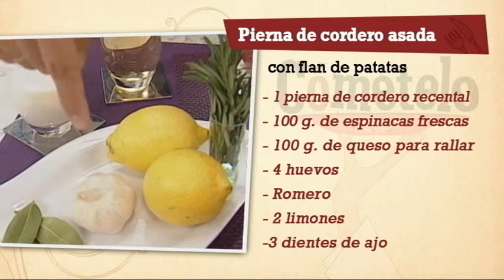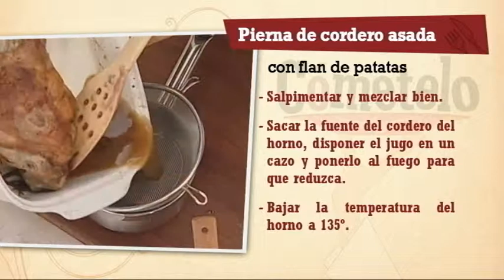Repaso Pierna de cordero asada con flan de patatas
INGREDIENTES:
1 pierna de cordero recental.
1 cebolla morada
3 dientes de ajo
100 g. de espinacas frescas
1 patata mediana
2 limones
4 huevos
100 g. de queso para rallar
1 vaso de vino blanco
½ vaso de leche
Romero, laurel

ELABORACIÓN:
Dorar en una sartén con un poco de aceite de oliva virgen extra la pierna de cordero. Disponerla en una bandeja de horno y salpimentar. Añadir romero fresco, el jugo de medio limón, los dientes de ajos enteros y golpeados y un chorrito de virgen extra.
Introducir en el horno precalentado a 180º C. entre 60 y 75 minutos; dependiendo del peso de la pierna.
En un cuenco mezclar 1 vaso de vino blanco, ½ vaso de agua, el resto de los limones exprimidos, laurel, sal y pimienta. Cada 15 minutos regaremos la pierna con esta mezcla.
En la misma sartén de dorar el cordero, comenzaremos a sofreír en virgen extra la cebolla morada y la patata cortadas en dados pequeños. Dejaremos al fuego hasta que la patata esté tierna.
Una vez que los dados de patata estén tiernos, agregaremos las espinacas y las saltearemos. Apartar y dejar escurrir ligeramente.
Mientras tanto batiremos en una jarra los huevos, la leche y el queso. Una vez que la mezcla esté bien homogénea, añadiremos el salteado de espinacas y patatas, salpimentaremos y mezclaremos bien.
Sacar la pierna de cordero del horno, verter el jugo en un cacito y ponerlo al fuego para que reduzca.
Engrasar moldes o flaneras pequeñas con un poco de aceite. Verter la mezcla de flan dentro y hornear al baño María 30 minutos a 150º C. Servir la pierna de cordero acompañada de los flanes de patata.